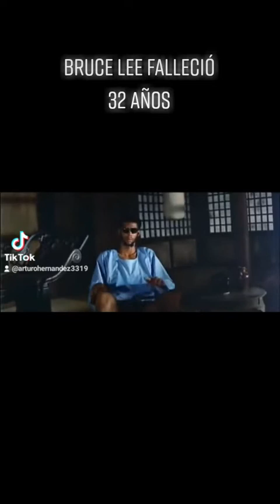Bruce Lee falleció 32 años 2022